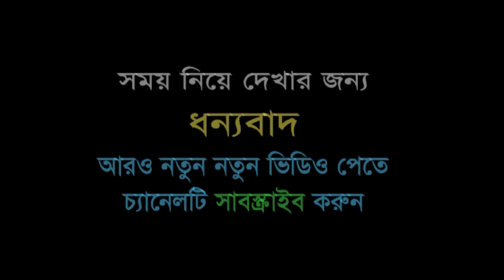আপাকে দেখে বেজায় খুশি I আব্দুল মাজেদ সালাফী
* musleh uddin
* মুসলেহ উদ্দীন
* ahmadullah trishali
* imam hossain
* ইমাম হোসাইন
* kazi ibrahim
* কাজী ইবরাহিম
* kabirul islam
* কাবীরুল ইসলাম
* sakhawat hossain
* সাখাওয়াত হোসাইন